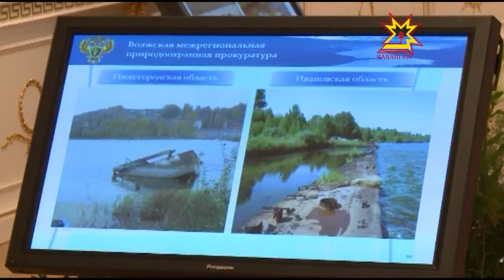Заседание по Волжскому бассейну в Казани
Экологическая безопасность водных ресурсов в приоритете. Как решать накопленные в этой сфере проблемы -  обсуждали в Казани за круглым столом. На совещании собрались представители регионов, входящих в состав Волжского бассейна. Участие в нём принял и глава Чувашии Михаил Игнатьев.  Насколько серьёзно сегодня страдают водоёмы? И как им помочь?